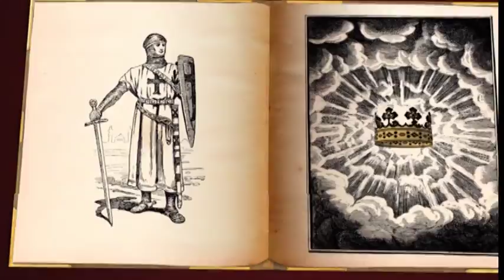KK02.07 Jesus Teaches–The Beatitudes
(Matthew 5:1-12) Check out the curriculum that goes with the sketches! Worship, Word & Way has over 150 lessons which explore the stories of God from Genesis to Revelation. See them at ResourceWell.org